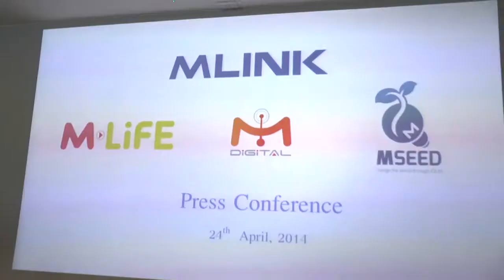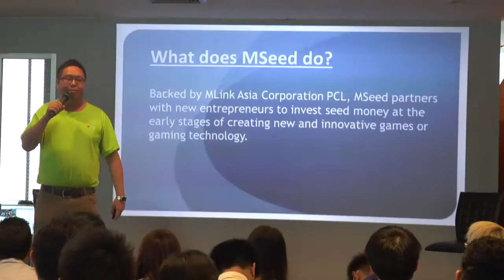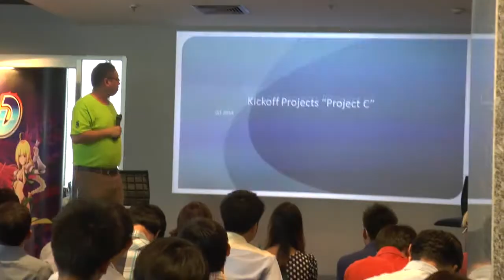[CGNNEWS]บรรยากาศงานแถลงข่าว MLINK ขอบุกหนักตลาด IT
วันที่ 24 เมษยน 2557 บริษัท เอ็ม ลิ้งค์ เอเชีย คอร์ปอเรชั่น จำกัด (มหาชน) แถลงข่าวปรับระบบรุกตลาด IT เต็มกำลัง จับมือ ZTE ค่ายผลิตอุปกรณ์โทรศัพท์ และ แท็ปเล็ตรายใหญ่จากจีน ส่งสินค้าประเภท Set to box รับมือกระแสทีวีดิจิทอล และ ผลักดัน MSEED บริษัทลงทุนเพื่อนักพัฒนาเกมไทย ให้สร้างสรรค์ผลงานรุกตลาดระดับโลก